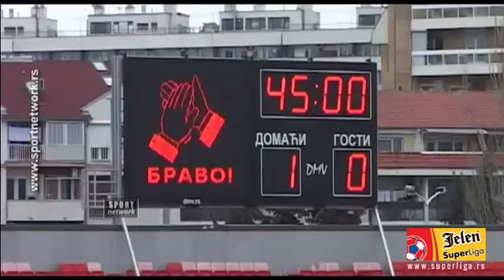JSL 18. Kolo Radnički Niš - Jagodina 1:0